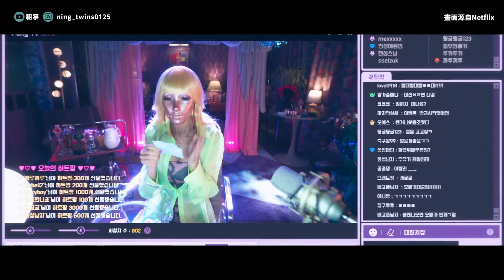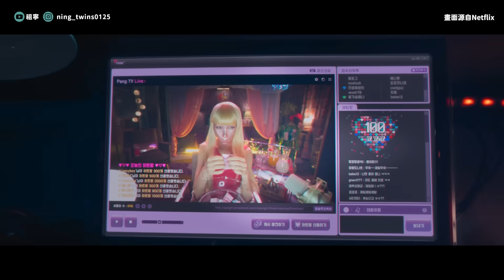【假面女郎】結局另一層涵義 😈看懂這12道表現手法與結局！讓假面女郎不再只是狗血劇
🔖各節看點
00:00 假面女郎解析
00:37 豁出去直播戲的必要性
01:52 旋轉鏡頭展現日復一日
02:28 下班看板竟藏細節
03:15 貌美的臉為什麼會融化
04:45 泛黃的老照片透露心思
06:21 金慶子的復仇不是為了愛
07:12 假面女郎結局另一層涵義
08:04 假面母女奇幻寫實手法
09:03 厭家背後其實是厭我
10:23 為什麼選在隧道中打架
11:34 貌美為什麼畫愛心
12:27 夾縫中的花寓意
🎈加入會員：